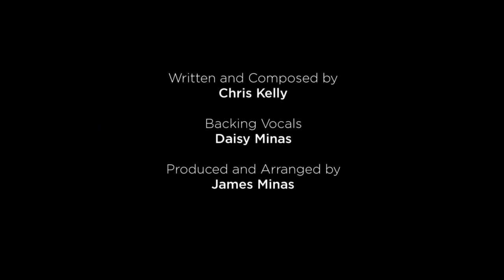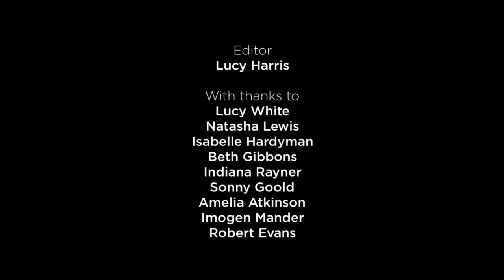Mother's Medicine by Chris Kelly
A video made during Covid lockdown. I asked friends and family to film their kids miming to my song, and it turned out pretty well.

Video produced and edited by Lucy Scott Harris
Song written and performed by Chris Kelly
Song produced by James Minas